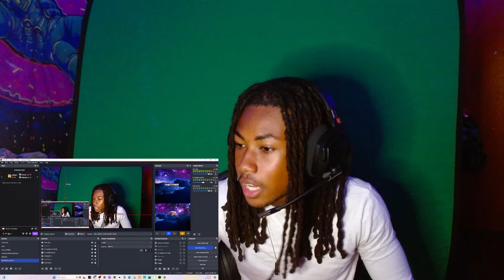KENDRICK DROPPED | Kendrick Lamar - Watch The Party Die (REACTION)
NoCapLuke Reacts to Kendrick Lamar - Watch The Party Die